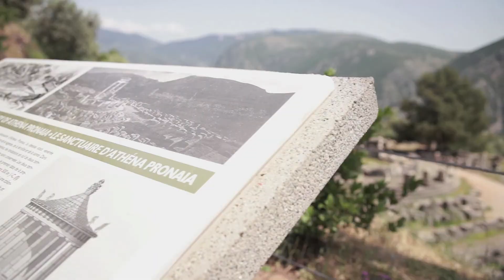Αρχαιολογικός Χώρος Δελφών - ΕΣΠΑ 2007-2013, Π.Ε.Π. ΣΤΕΡΕΑΣ ΕΛΛΑΔΑΣ – ΗΠΕΙΡΟΥ – ΘΕΣΣΑΛΙΑΣ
Το βίντεο δημιουργήθηκε στο πλαίσιο του έργου "Δράσεις πληροφόρησης και δημοσιότητας έργων πολιτισμού" που εκτελεί η Ειδική Υπηρεσία Τομέα Πολιτισμού του Υπουργείου Πολιτισμού και Αθλητισμού. Συγχρηματοδοτήθηκε απο την Ελλάδα και την Ευρωπαϊκή Ένωση απο το Ε.Π. "Τεχνική Υποστήριξη Εφαρμογής" του ΕΣΠΑ 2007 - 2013.